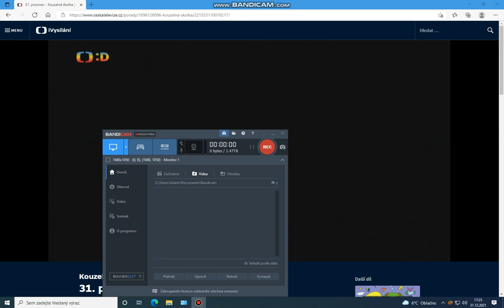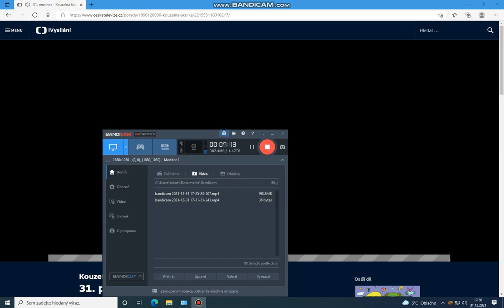Kouzelná školka s Michalem a Františkem 31.12. 2021 (Silvestr) 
Pojdme to oslavit! 
Poslední Kouzelná školka v tomto roce běží do cíle. 
Michal s Františkem s vámi dnes oslaví Silvestra poslední den v tomto roce, velmi si to užijete, popřejou Vám i zaostatní kamarády Štastný Nový rok a v pondělí už Kouzelná školka započne Nový rok.
Ostaní kamarádi ze školky Jitka, Majda, Lucka, Matouš, Filípek a Fanynka Vám také přejou velice krásný závěr starého roku a Štastný Nový rok 2022.

Za mě Vám také přeji krásný Nový rok oslavte konec starého roku a do Nového roku vstupte pravou nohou. 
A v únoru se na Vás budu těšit. 
KRÁSNÝ NOVÝ ROK. 